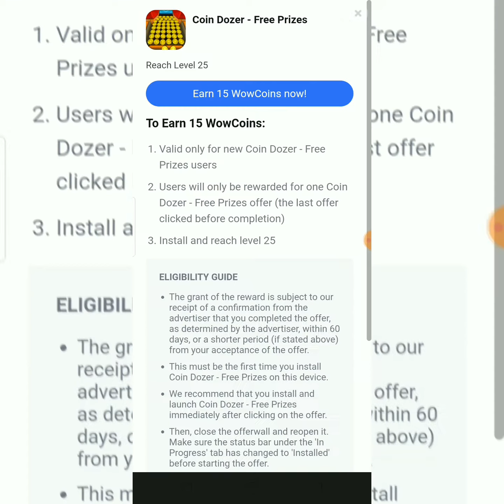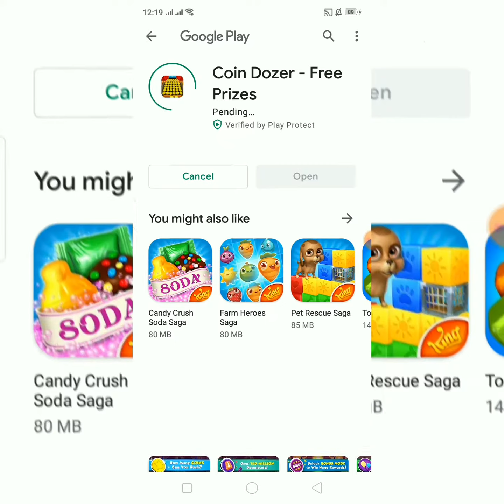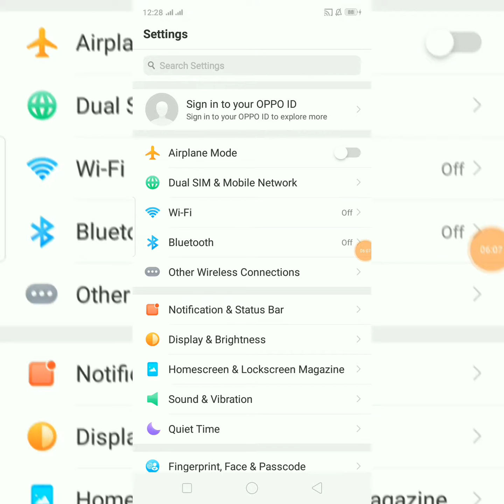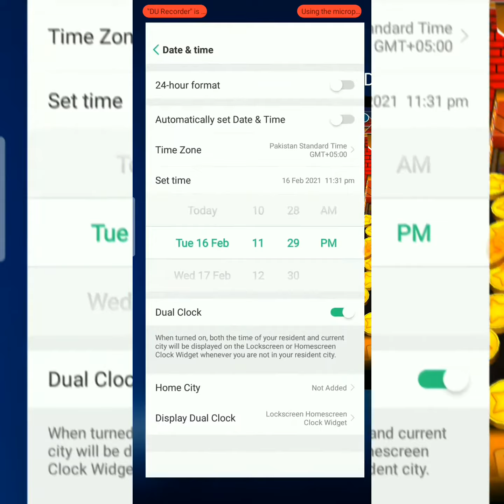How To Play The Coin Dozer Game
I am going to tell you that how to play the coin dozer game